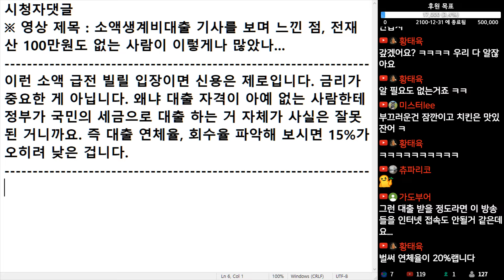(※시청자댓글) 이런 소액생계비대출 받을 입장이면 신용은 제로입니다. 금리가 중요한 게 아닙니다.